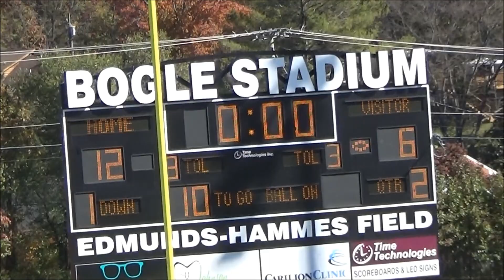Tri-County 10U Sandlot Super Bowl 11/02/2024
Salem 10U Maroon vs Cave Spring 10U Red